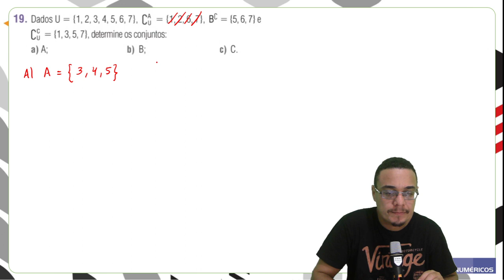19. Dados U={1, 2, 3, 4, 5, 6} e complementar de A em relação a U igual a {1, 2, 6, 7}, determine A